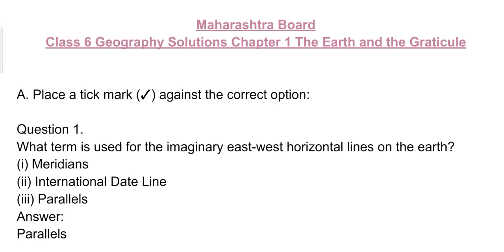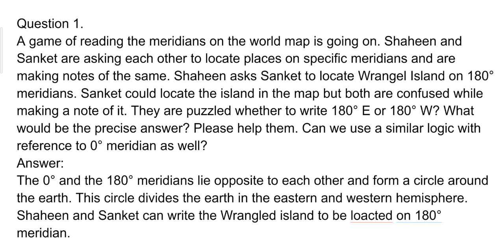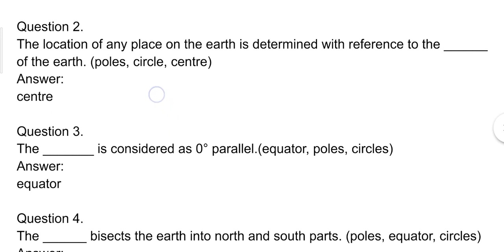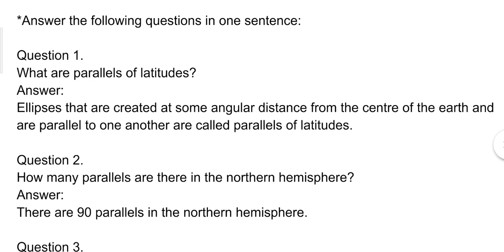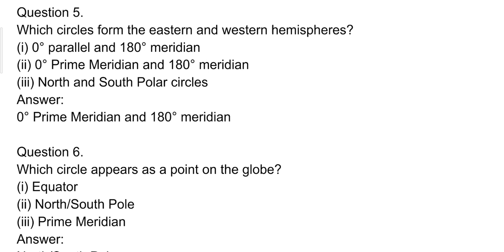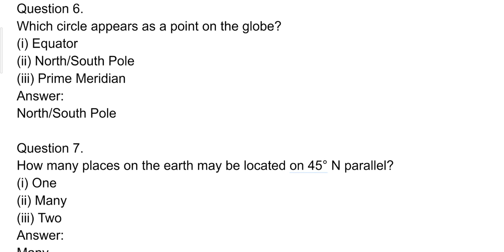Maharashtra Board Class 6 Geography Solutions Chapter 1 The Earth and the Graticule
Maharashtra Board
Class 6 Geography Solutions
Chapter 1 The Earth and the Graticule